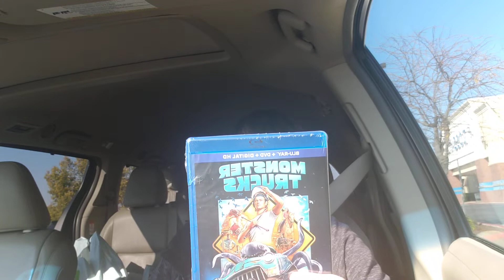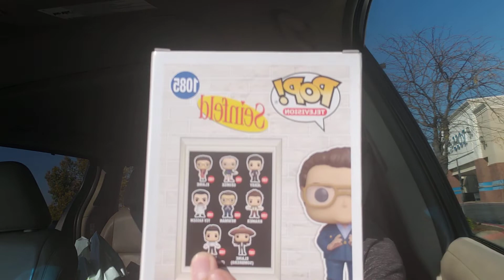Walmart 4 Dollar Blu-ray Haul